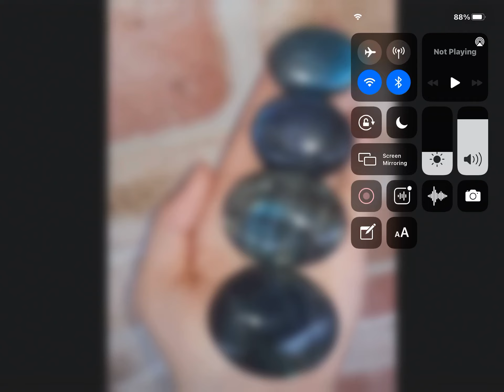I Found 3 pictures￼ of Real magical spiritual witchcraft stones￼.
Magic Stone Witchcraft￼ Shinystone￼￼ Beautifulstone￼ The hand that you see in this video is not my hand￼